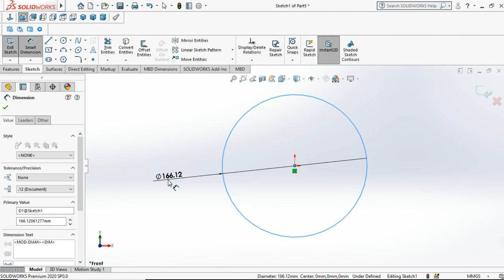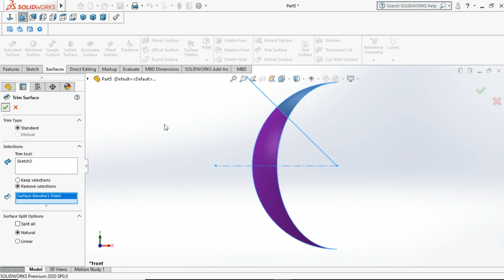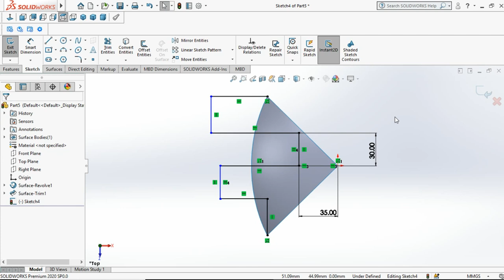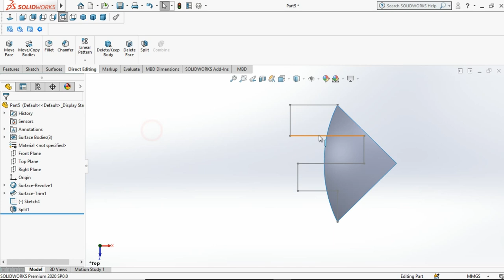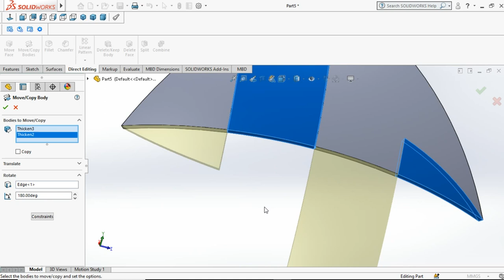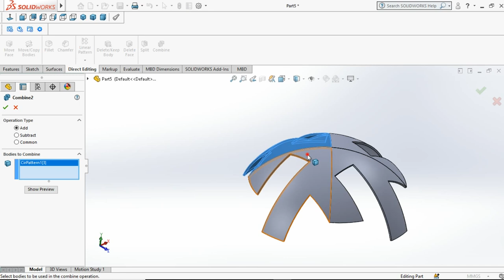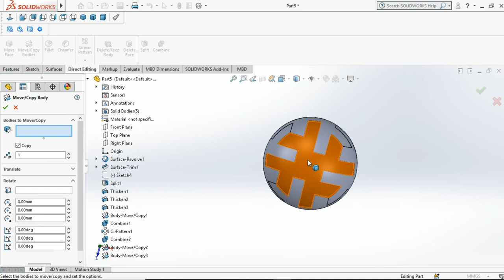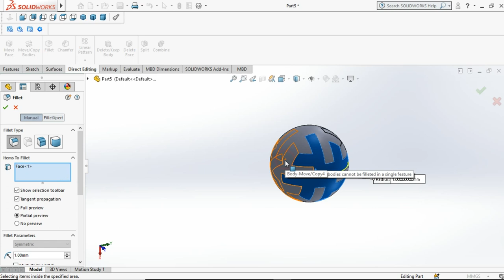SOLIDWORKS RUSSIA 2018 FIFA BALL(TELISTAR) DESIGN FIIFA # TEILSTAR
In this video i will show you how to design FIFA WORLD CUP2018 BALL(TELSTAR)